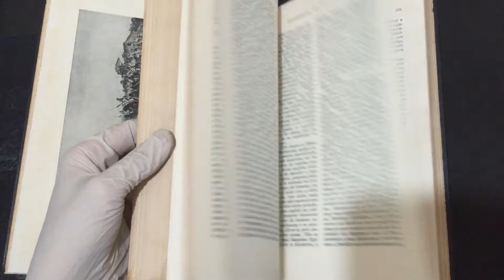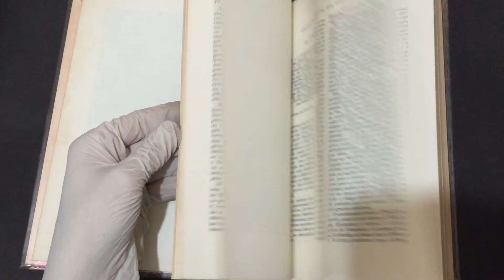Compre Agora: Volumes 1, 2, 3, 4 e 5 História do Brasil nova edição ilustrada